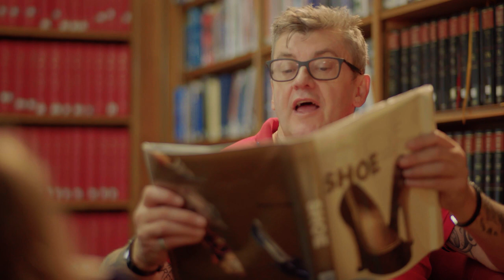THE GIFT Trailer 2020 Musical Panto - Chesney Hawkes, Vas blackwood, Joe Pasquale, Vanessa Feltz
THE GIFT is a musical Christmas comedy for all the family.

Synopsis: It's Christmas Eve when two girls fall into the magical world of books. With the help of Buttons (Joe Pasquale) the girls must avoid the evil clutches of Abanaza (Vas Blackwood) and with the help of the good fairy (Caprice Bourret) and The Fairy Godmother (Vanessa Feltz) find there way back home to the real world and Dad (Chesney Hawkes)

The Gift mixes the traditional pantomime characters and stories with a modern comical twist and with nine original songs The Gift is perfect festive fun for all the family. The Gift is also raising money for NHS charities together.